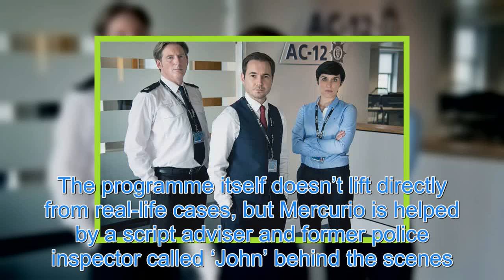What is AC-12 in Line of Duty and does the police department really exist?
LINE of Duty will return to BBC One for its fifth series with Superintendent Ted Hastings, DS Steve Arnott, and DS Kate Fleming back at the specialist AC-12 unit. Each series of the hugely popular police drama focuses on a different anti-corruption case but what is AC-12 in Line of Duty and does the